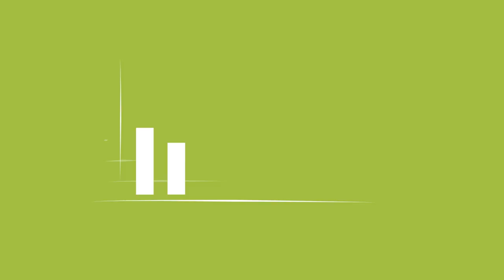Growing up in County Durham | County Durham Partnership